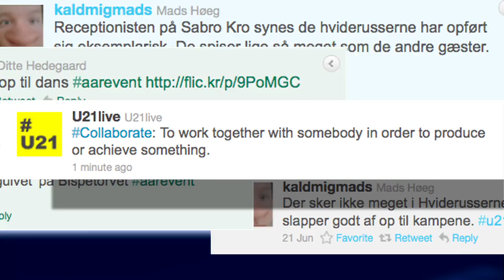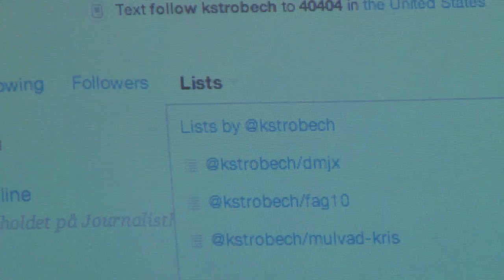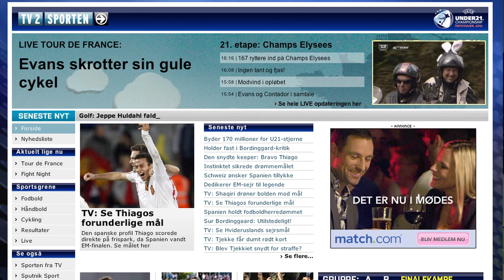Movie 1: Collaborate - U21Aarhus!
Commissioned by ACTIVE Institute and the Danish School of Media and Journalism.
Camera, directing and editing: Mads Trolle.